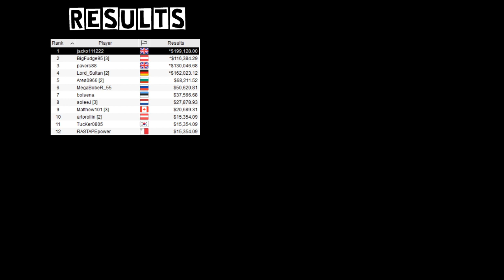SUNDAY MILLION | 2020 April 05 (Replay with all cards up)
Final table replay with all cards up !

Sunday Million final table with Matthew101 ; Ares0966 ; soleej , Lord_sultan ; BigFudge95 ; bolsena ; MegaBobeR_55 ; jacko111222 ; pavers88